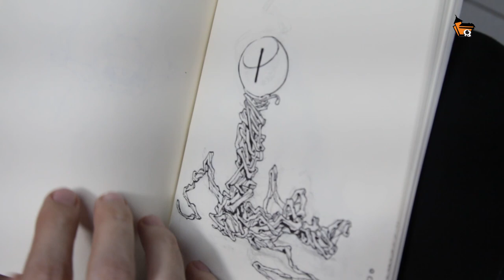ENTREVISTA COM SERGIO "SALEIRO" BUZETTI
Segundo vídeo dessa nova série em nosso canal no Youtube, onde apresentamos a vocês cada um dos professores, contando um pouco da sua história, cursos que são ministrados por ele, dicas em suas respectivas áreas e muito mais!!!

Conheça hoje nosso professor do curso Pintura e Ilustração Digital Avançada, Sérgio “Saleiro” Buzetti.

Sérgio possui 10 anos de experiência em criação audiovisual. Bacharel em Animação pela UFMG, trabalhou em cena do piloto da aclamada série da Disney “Gravity Falls”, como animador da Ghost Jack, foi animador no piloto da série “Piratas vs Ninjas vs Robôs vs Cowboys”. Como um artista de conceito, trabalhou na indústria de brinquedos desenvolvendo conteúdo que mistura produtos físicos e produtos digitais para tablets e smartphones.

Gravações e edição por Igor Clementino
Revisão por Cleber Santos, Cristiano Seixas e Carol Cunha